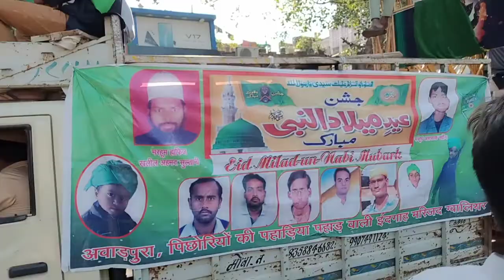awarpura Gwalior Eid miladun Nabi 🇸🇦🇸🇦👈2021